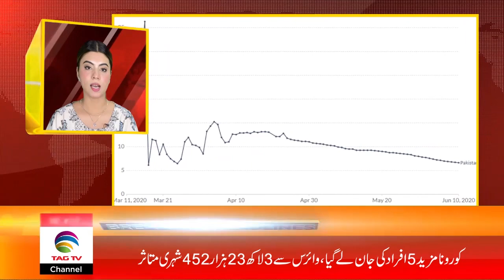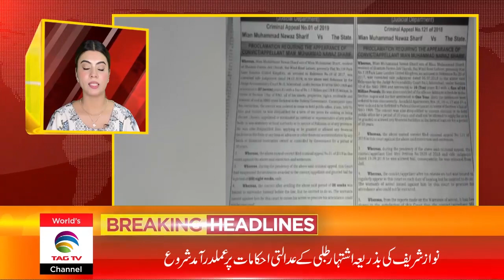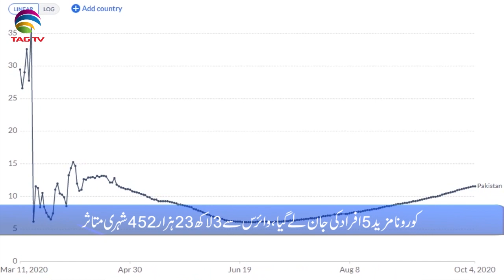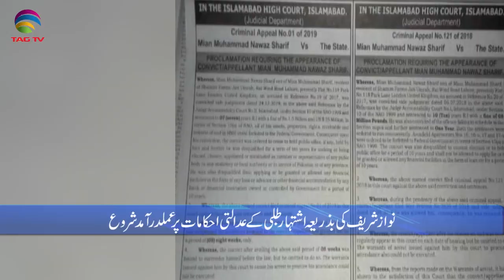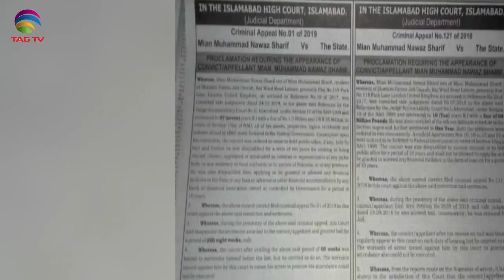Pakistan News Bulletin with Rukhsar Shahzad - October 19, 2020